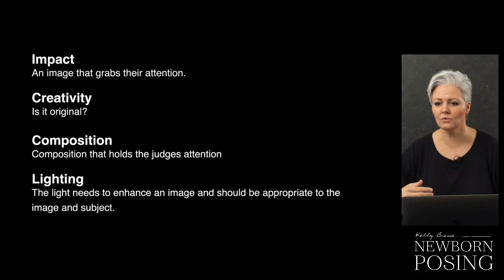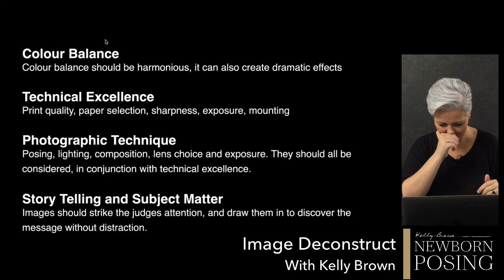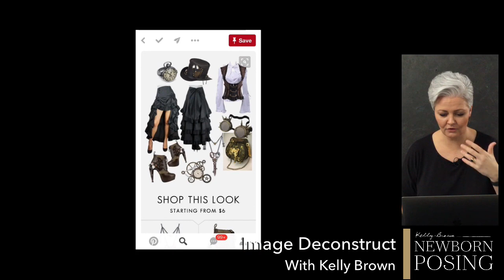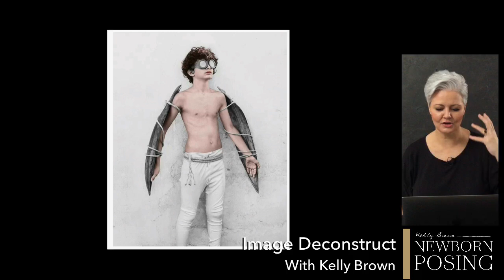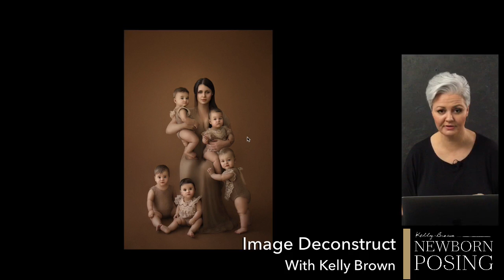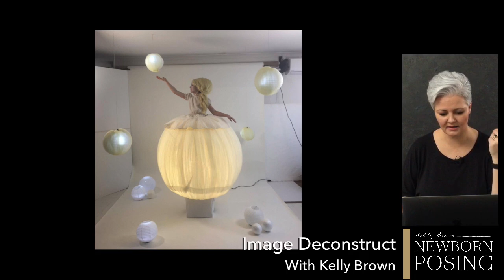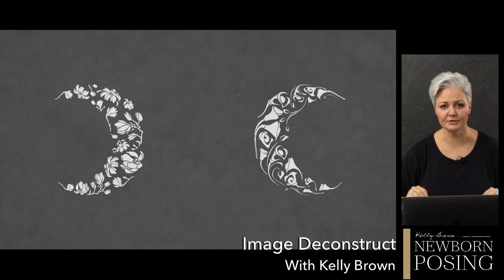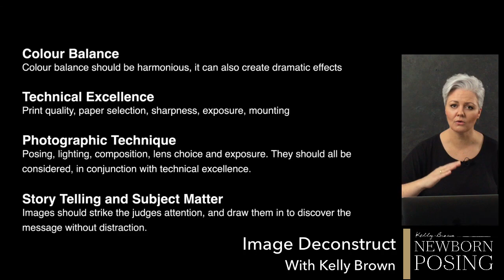Deconstructing Award Images with Kelly Brown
See what goes into make amazing award winning photos.